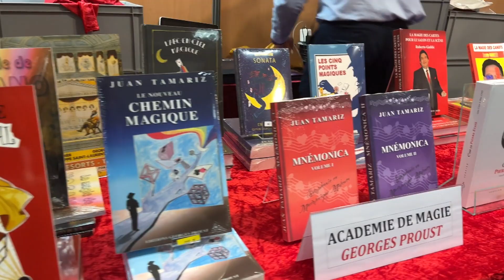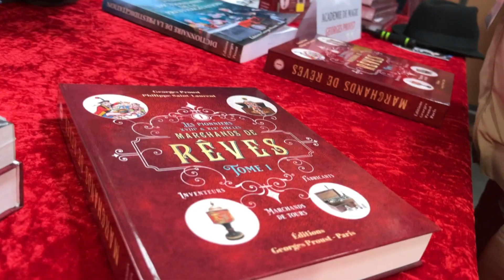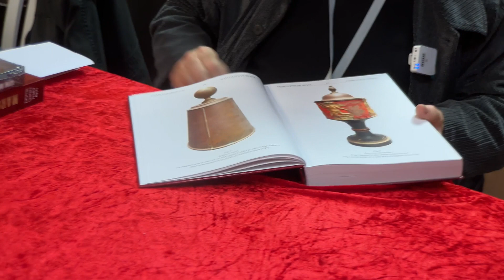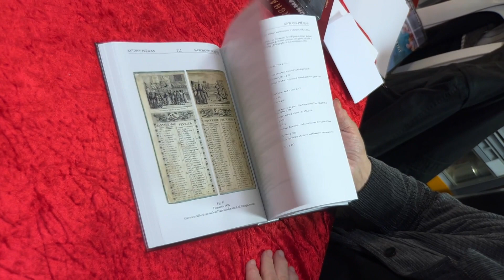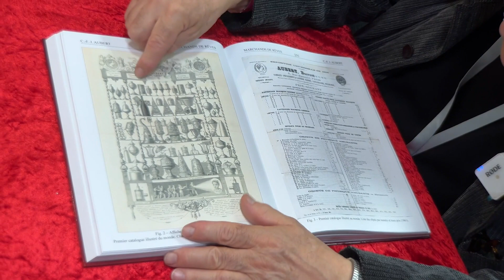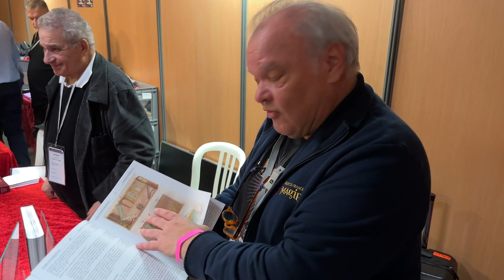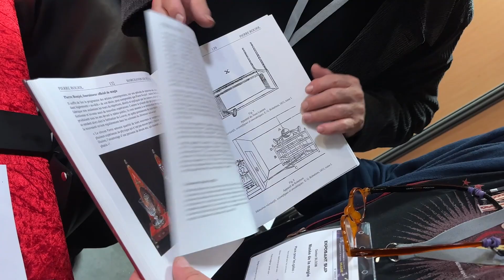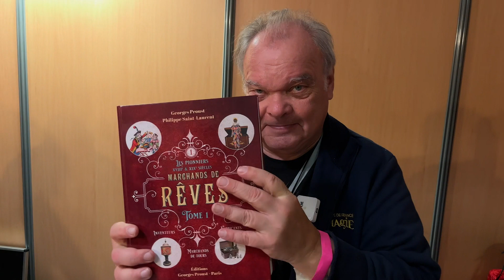MARCHANDS DE RÊVES - le livre - Georges Proust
Georges PROUST présente un livre qui regroupe plusieurs années de recherches sur les "marchands de trucs" français.
Guest : Gaëtan BLOOM
Capté lors du congrès FFAP 2022 à Poitiers.
Improvisé avec un iPhone par Jean-Luc Muller